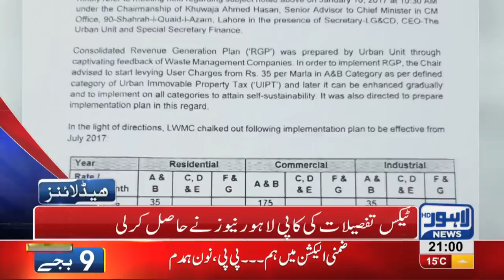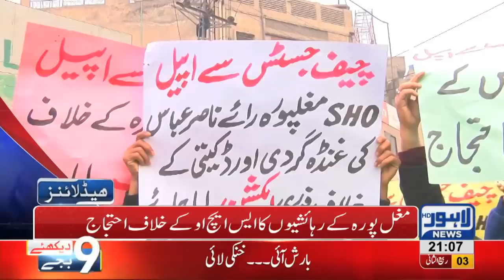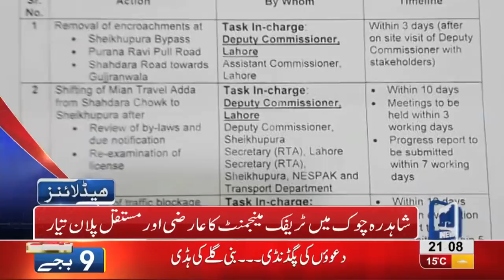09 PM Headlines Lahore News HD – 10th December 2018